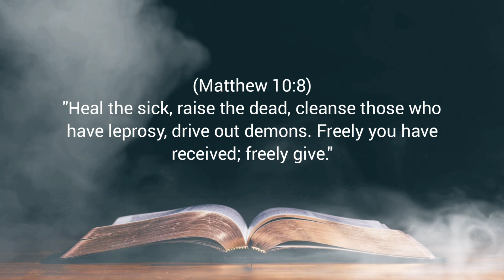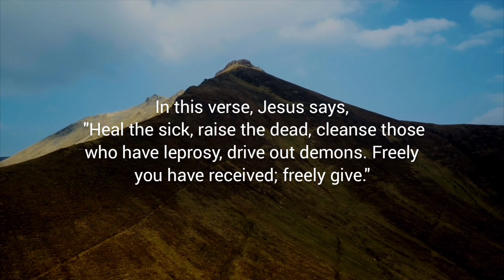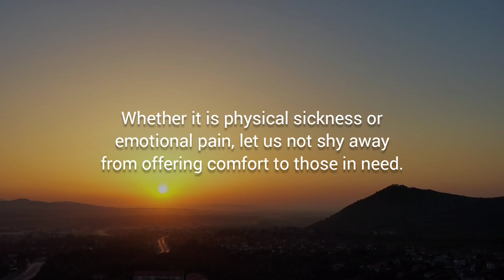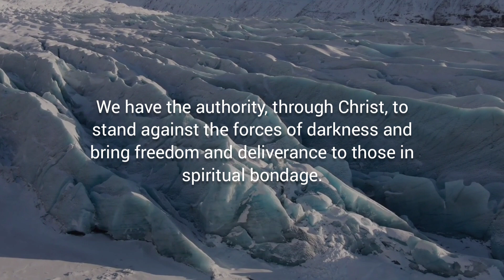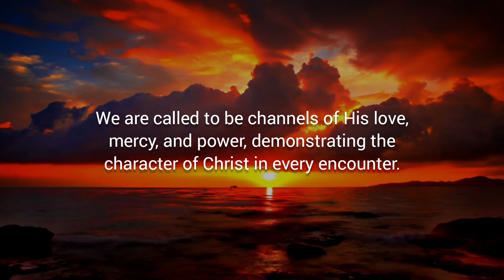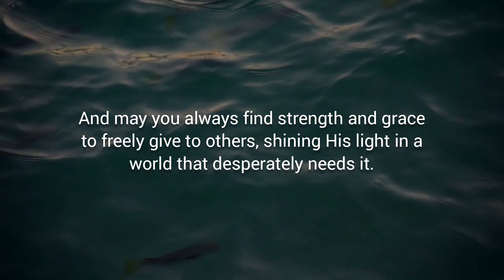FROM RECIPIENTS TO GIVERS – Daily Devotional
Daily Bread Devotional:
Devotional Topic: From Recipients to Givers

Verse of the Day: Matthew 10:8

Devotional Message:
January 13: Day 13 || 365 BIBLE VERSES – Daily Devotional Today [Our Daily Bread] | MamClaireTV

(Matthew 10:8)
"Heal the sick, raise the dead, cleanse those who have leprosy, drive out demons. Freely you have received; freely give."

CHAPTER SUMMARY:
In Matthew 10:1-25, Jesus selects and sends out His disciples to spread His message. He empowers them with authority to heal the sick and cast out demons. Jesus instructs them to go only to the lost sheep of Israel, warning them about coming hardships and persecution. He advises them not to worry about what to say, for the Spirit will guide their words. Jesus reminds them of the opposition they will face, even from their own families, and encourages them to remain faithful despite the challenges.

DEVOTIONAL REFLECTION:
Today, I want to encourage you with a powerful message of hope and inspiration found in Matthew 10:8. In this verse, Jesus says, "Heal the sick, raise the dead, cleanse those who have leprosy, drive out demons. Freely you have received; freely give."

These words of Jesus overflow with love and compassion. They remind us of our calling as believers, to embody His love and extend His grace to those around us. Let's take a moment to reflect on the profound meaning behind this verse and the impact it can have on our lives.

"Heal the sick." Jesus calls us to be vessels of healing in this broken world. Whether it is physical sickness or emotional pain, let us not shy away from offering comfort to those in need. Let's pray for the sick, visit the lonely, and lend a listening ear to the hurting souls around us. By showing compassion, we reveal the healing power of God's love.

"Raise the dead." While physical resurrection may be beyond our human capabilities, we can still bring life into the hearts of those who feel spiritually dead or lost. Let's share the good news of Jesus Christ and His transformative power, helping others discover the hope, joy, and purpose that comes from a relationship with Him. Through our words and actions, we can be catalysts for spiritual rebirth.

"Cleanse those who have leprosy." Leprosy, in biblical times, was more than just a physical disease; it also carried social and emotional stigma. In our modern context, leprosy can represent any form of marginalization or discrimination. Jesus challenges us to reach out to the outcasts, the forgotten ones, and the ostracized. Let us extend love and acceptance to those who have been pushed to the edges of society, showing them that in Christ, all are valued and welcomed.

"Drive out demons." Although the mention of demons might make us uncomfortable, it symbolizes the spiritual battles people face in their lives today. We have the authority, through Christ, to stand against the forces of darkness and bring freedom and deliverance to those in spiritual bondage. Let's intercede in prayer, offering support, encouragement, and guidance to those who are struggling. By declaring the name of Jesus, we can drive out the powers of darkness, setting captives free.

In this verse, Jesus reminds us that we have freely received His blessings, love, and grace. Therefore, it is our privilege and responsibility to freely give to others. We are called to be channels of His love, mercy, and power, demonstrating the character of Christ in every encounter.

Take a moment to reflect on how you can live out Matthew 10:8 in your own life. Let it inspire and guide you as you interact with others. Remember, it is in serving others that we experience the true joy and fulfillment found in the selfless love of Christ.

May you be encouraged and empowered by this devotional message today. May the Holy Spirit guide you as you seek to embody the love and compassion of Jesus. And may you always find strength and grace to freely give to others, shining His light in a world that desperately needs it.

LET'S BE FRIENDS:
FOR MORE CHRISTIAN VIDEOS: